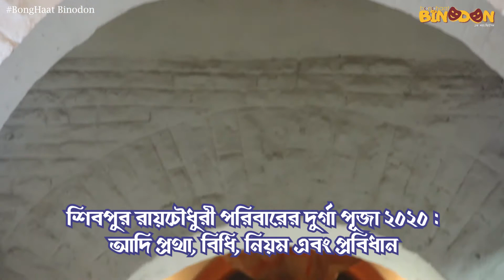DurgaPuja2020 at Shivpur Roychowdhury Family | Dugga Dugga Bola Chai | BongHaat Binodon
নস্টালজিক থাকুন শুধু মাত্র  বং হাটের সাথে  |  StayNostalgic only with Bong Haat

পুজো  হচ্ছে তবে ভিন্ন ভাবে ভিন্ন রুপে |
শিবপুরের রায়চৌধুরিপরিবারের  দুর্গা  পূজা ২০২০ : আদি প্রথা, বিধি, নিয়ম এবং প্রবিধান মেনেই হচ্ছে  এবার  পুজো |  এই কোভিড মহামারী পরিস্থিতিতে সমস্ত সম্ভাব্য যত্ন এবং প্রতিরোধমূলক ব্যবস্থা গ্রহণ করে দুর্গা পূজা ২০২০, পরিচালনা করছেন  শ্রী  অরুন রায়চৌধুরি , শিবপুরের  রায়চৌধুরিপরিবারের  বংশধর  |

এটি বং হাট বিনোদনের একটি ছোট্ট  উপস্থাপনা শুধু মাত্র আপনাদের  জন্য |

DurgaPuja2020 at Shivpur Roychowdhury Family: Following all customs & traditions of this JamidarBari, Durga Puja 2020 is being condcuted by Shri Arun Roychowdhury Son of Roychowdhury Family, Sanjhar Atchala, taking all possible care & preventive measures under COVID19 pandemic situation.
This is a small presentation from BongHaatBinodon specially for you to StayNostalgic during this DurgaPuja2020.

Bong Haat YouTube Channel is committed to bring to you Bengali Binodon contents at your convenience.